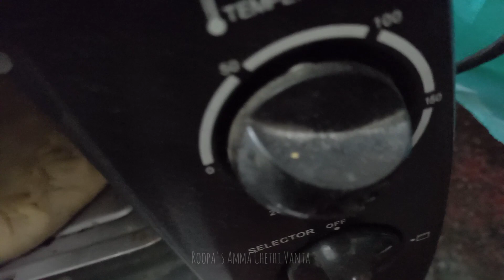Dispasand recipe and preparation|| దిల్ పసంద్ తయారు చేయు విధానం